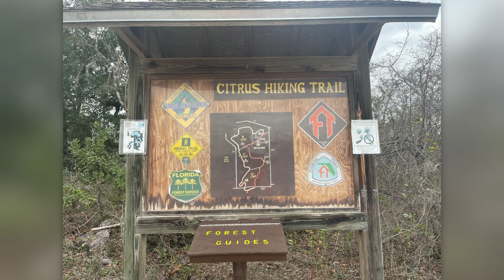Citrus Wildlife Management Area hike - 01212023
Took the two gkids for a hike along the connecting Blue blazed trail. The trail starts at the Trail Head at Holder Mine and connects with Loop A. Total distance is 1-1/2 miles.